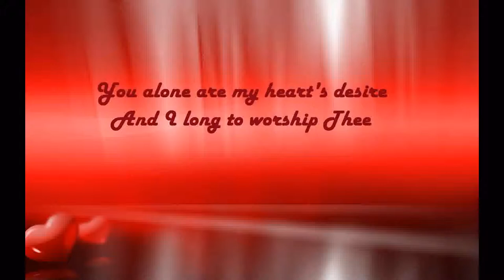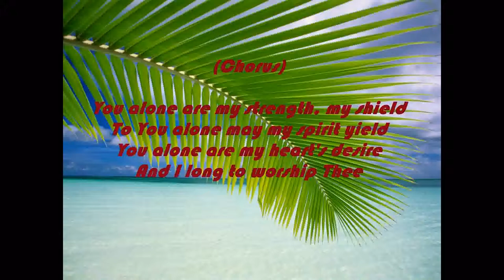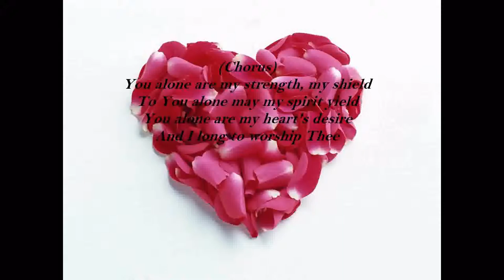As The Deer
This is a short video of the song called " As The Deer ".Enjoy!